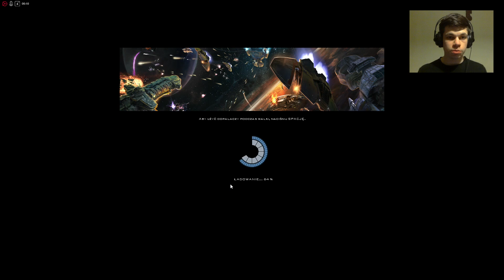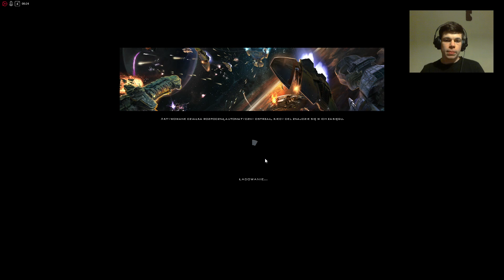#4 Battlestar GO - Strefa walki - Nawet noob może zabijać :D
Dobre miejsce, żeby oswoić się z walką :D  Jestem noob :D
Fanpage :